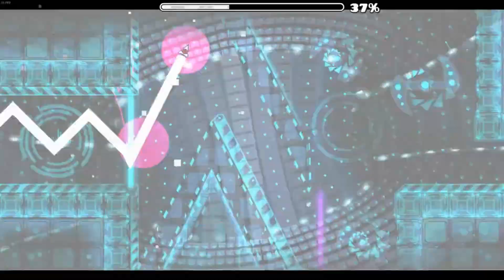Demon completions #48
0:00 Technocosmix by NexAxel
1:22 PXTTXRN SXXKXR by Viot
3:30 Rewind by SmoopInc

ID: 38337454
Attempts: 156
Personal Rating: 2/5 (Medium Demon)

ID: 81391957
Attempts: 28 (non-weekly in 1)
Personal Rating: 1/5 (Easy Demon)

ID: 60641526
Attempts: 29